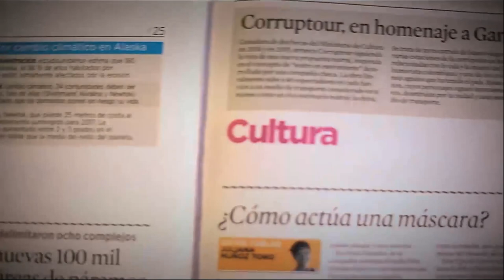Segundo estudio de salud mental en Medellín [Parihueliando con vos] Telemedellín